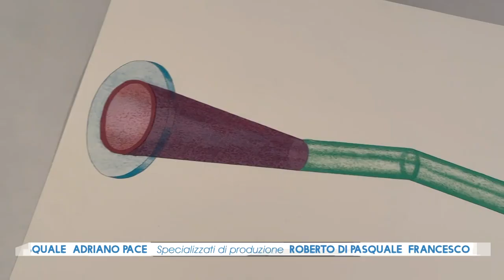Il "teatro" del tempo - Codice La vita è digitale 23/06/2023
Arte e natura si fondono in un ambiente futuristico, utopico, e surreale con esseri umani digitali che indossano creazioni sartoriali in 3D.